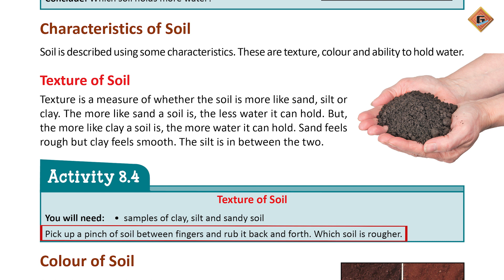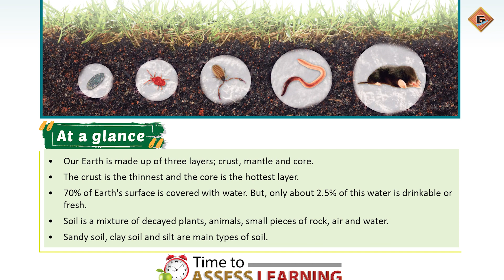Gohar Science 5|Unit 8|Lec 5|Characteristics of Soil